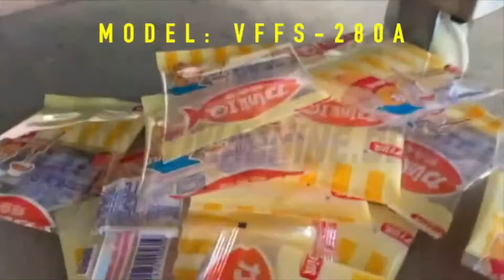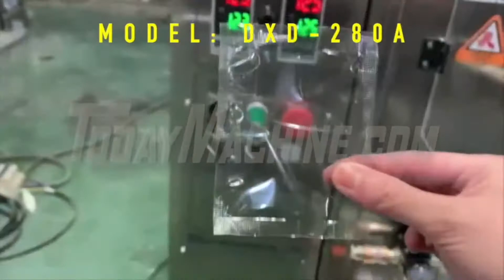Powder Bag Packaging Machine Automatic Machine Packing Powder Full Automatic Roasted Coffee Powder S